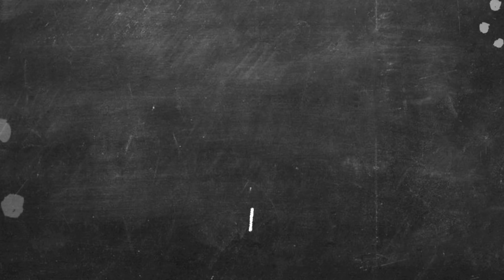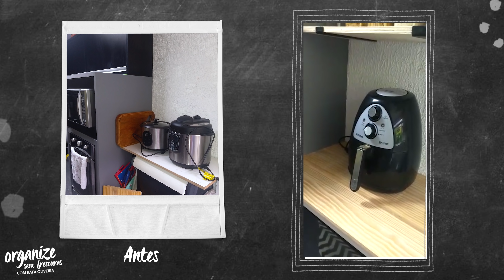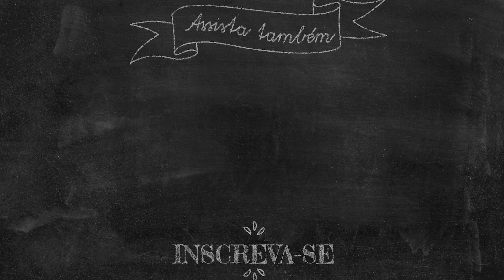COMO ORGANIZAR A COZINHA: RESULTADO FINAL - SOS RAFA ORGANIZA | OSF®️ - Rafa Oliveira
No vídeo anterior, eu mostrei a cozinha da querida Amanda e dei várias dicas práticas pra ela botar a mão na massa, e organizar com os produtos enviados pela Leroy Merlin. Confira o ANTES e o tour que a Amanda fez do DEPOIS de cada cantinho organizado por ela! Ficou simplesmente linda! Vem ver!

* Minha Wishlist e lojinha dos sonhos no Amazon Brasil

** Adquira já o Livro Organize sem Frescuras

** Baixe o Podcast do Organize sem Frescuras com a Jovem Pan gratuitamente ( Spotify, Deezer, iTunes e plataformas da Jovem Pan)

Recadinho:

:: Receba as notificações de vídeos novos, siga algumas dicas abaixo:

1-Vá até o canal em que deseja gerenciar as notificações.
2-Se você não estiver inscrito, clique no botão "Inscrever-se".
3- Clique no ícone de sino.
4- Selecione Todas as notificações na caixa de diálogo exibida.
5- Clique em Salvar.